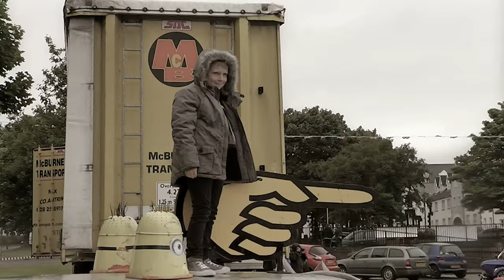QBMCC Rideout 2016 HR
Quay Bikers MCC N.I. Hospice Rideout 2016